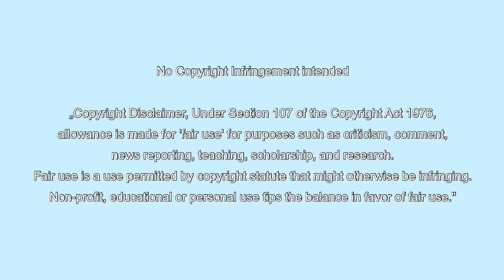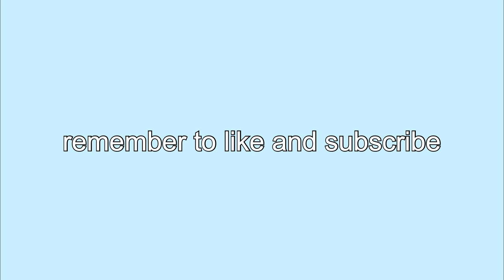h2o just add water - an iconic mess or a masterpiece?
love this show, hope you enjoy the edit!

00:00 intro
00:05 video
03:26 thank you

h2o just add water - a mess or a masterpiece?

at the time of posting
sub count: 524
views: 793.2K